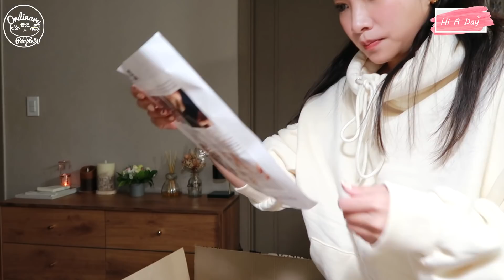2020年末希望可以溫暖度過的聖誕節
我是在韓國這個網站買的

而且我買的時候600台幣他現在特價到400
覺得想哭~早起的鳥兒吃大便~

他是中國製的，台灣應該淘寶之類的也會有
但是真的請大家照片看清楚
我朋友之前要買，淘寶有的真的醜到不行
只是原理一樣XDDDDD

▷台灣妞Instagram: hxyxlx421
▷喜娜Facebook: 莫名被FB消失中
▷喜娜Instagram: hinatsai620